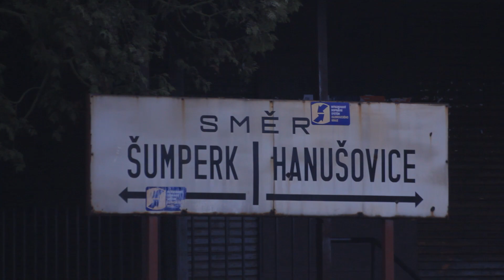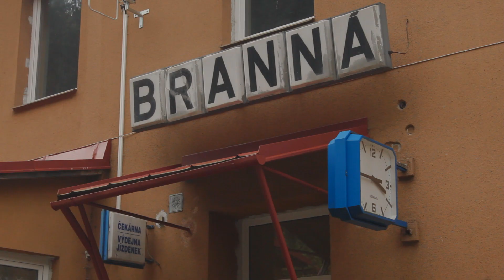Parní lokomotiva Štokr 556.042 s nákladním vlakem v Jeseníkách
Freight photo-train headed by a steam locomotive 556.042 in Jeseníky

akce/event: nákladní fotovlak v trase Šumperk - Hanušovice - Branná -  Ostružná - Horní Lipová - Lipová Lázně a zpět/
Freight photo-train on the line: Šumperk - Hanušovice - Branná -  Ostružná - Horní Lipová - Lipová Lázně and back

lokomotiva/locomotive: 556.042 alias 556.036 / 556.042 AKA 556.036
ŽSR 2-10-0 No. 556.036 nickname "Štokr"  (built by Škoda, works no.2803 of 1952) depot Vrútky

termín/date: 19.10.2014